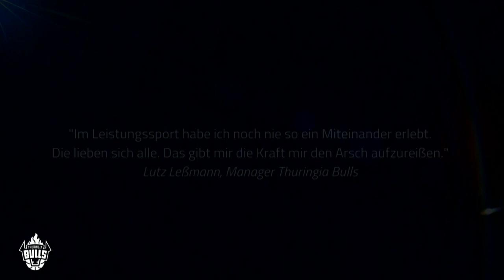RSB Thuringia Bulls Trailer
Mehr als nur eine Rollstuhlbasketballmannschaft, mehr als eine Lebenseinstellung - wer mit den Jungs und Mädels unterwegs ist, der lernt es leben und lieben und kann niemals genug davon bekommen - wir sind ein Team!